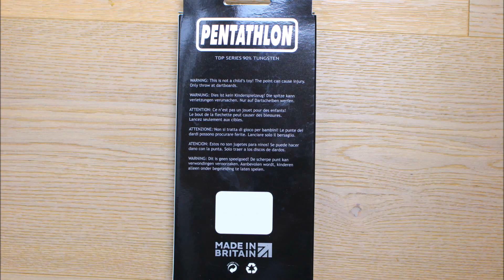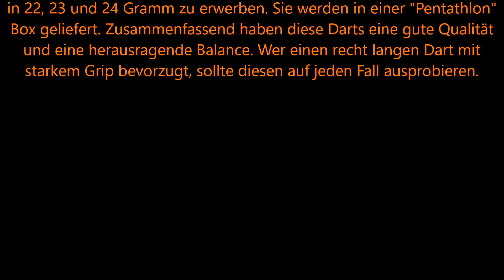Darts Review Pentathlon T3 Darts (22g)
Darts Review of the new Pentathlon T3 Darts (22g).